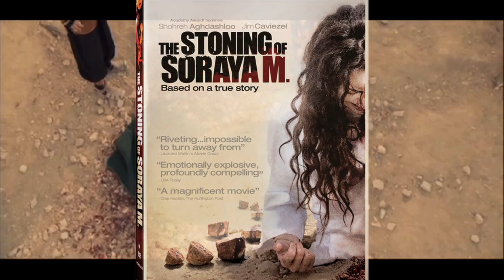Impresionante lo que hace la religion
La gente de Iran matan a pedrada a las mujeres que son infieles, la someten a una muerte a piedra